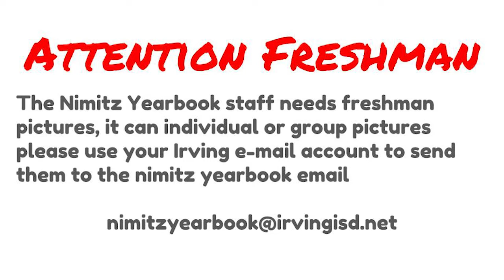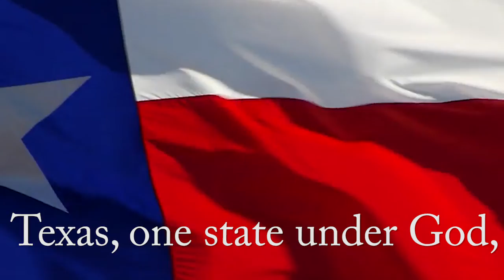Viking View 040519